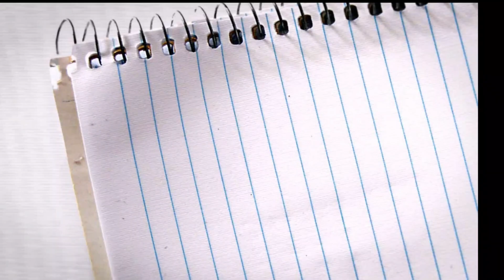Hướng dẫn khắc phục lỗi System 01.0:10 -máy in A0 HP DesignJet T610/T1100/T770/T1200/T790/T795/T1300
🍀 SIVITECH - Công ty Công Nghệ Siêu Việt - Trung tâm bảo hành ủy quyền HP

Hướng dẫn khắc phục lỗi máy in A0 HP  - Lỗi System 01.0:10 - HP DesignJet T610/T1100/T770/T1200/T790/T795/T1300:  nguyên nhân là do mất kết nối giữa các bo mạch điều khiển và các bộ phận khác trong máy.

-          Giải pháp: Tắt máy in, tháo bo mạch điều khiển, làm sạch các tiếp điểm lắp lại rồi khởi động lại máy in.
-          Nếu sau khi bật nguồn mà máy vẫn báo lỗi thì máy in cần thay thế 1 trong những linh kiện sau: Bo mạch chính, hoặc bo mạch điều khiển. Đường link linh kiện:

Khi mua linh kiện tại Sivitech bạn sẽ được hướng dẫn cách thay thế.

🌟 SIVITECH - CÔNG TY CÔNG NGHỆ SIÊU VIỆT - TRUNG TÂM BẢO HÀNH VÀ NHÀ PHÂN PHỐI SẢN PHẨM ỦY QUYỀN HP
🏠 Địa chỉ: Số 68 ngõ 87 Nguyễn Phong Sắc, Dịch Vọng Hậu, Cầu Giấy, Hà Nội
☎ Tư vấn kỹ thuật miễn phí: 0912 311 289
⭐️LĨNH VỰC HOẠT ĐỘNG:
- Trung Tâm Bảo Hành và Nhà Phân Phối MÁY IN KHỔ LỚN ủy quyền chính hãng HP
- Phân phối các thiết bị máy văn phòng.
- Phân phối các linh phụ kiên thay thế cho máy in các loại.
- Cung cấp dịch vụ bảo trì, sửa chữa máy in, máy tính, đổ mực máy in
- Dịch vụ tư vấn hỗ trợ về sản phẩm HP miễn phí